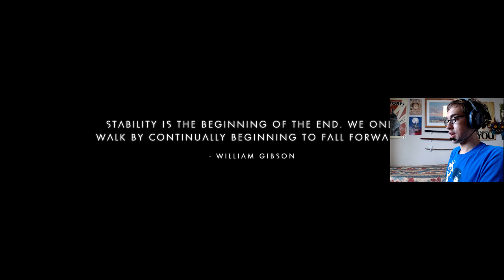Level: Max - A Godlike Disappointment! - Finale - Let's Fail at No Man's Sky!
"Wait? That's it? I meet God Himself and he gives me a Lollipop and tells me to shove off?! Dur crap?!"

So today I had the brilliant idea to become a space pirate, which failed miserably because combat is stupid.
So then I had the brilliant idea to grind for money and try to get a better ship. Except the ships aren't better really.
So then I had another brilliant idea to grind for a ton of fuel to meet God himself, except all I got is a rock, more fuel, and was told to go find him again.
...Yah sorry, bad review, I dun no like dis.